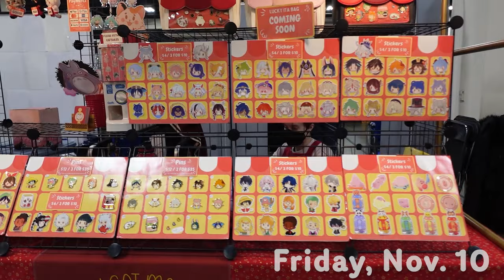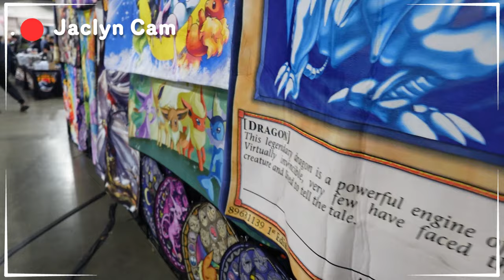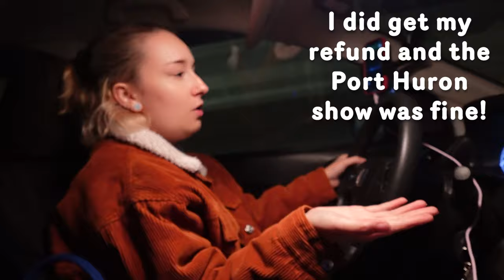Artist Alley Vlog | Cosplaying at Motor City Comic Con 2023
Motor City's November Comic Con was so much fun! I wasn't able to vlog as much as I would have liked to, but that's because I was talking to so many wonderful people! Fingers crossed that I can vendor at the spring show in 2024!